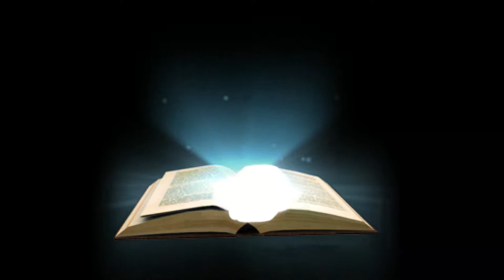Jesus The Good Shepherd| Pastor David Gomez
Parables with Jesus Series Episode 6.
Pastor David Gomez aka D#1G​​ explains Jesus the Good Shepherd (John 10). Jesus often spoke in parables and we are going to break them down. Watch all the episodes. Every Sunday at 10:30am visit: